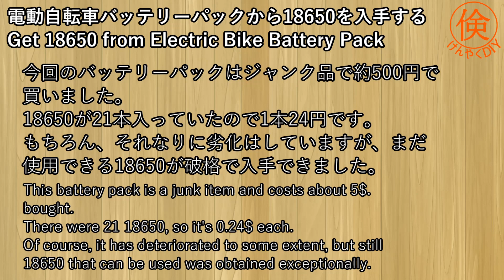電動アシスト自転車バッテリーから18650リチウムイオンバッテリーを入手Get 18650 Lithium Ion Battery from Electric Bicycle Battery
はじめに
リチウムイオンバッテリーはそれなりに危険性のある電池です。
リチウムイオンバッテリーの危険性を事前にご理解いただき、分解、ご使用については自己責任でお願いいたします。
電動アシスト自転車のバッテリーパックの中には18650リチウムイオン電池が入っていることが多いです。
ジャンク品で出回るバッテリーパックの中にも、まだまた使用できる18650が入っていることが多いです。
今回、分解してみたバッテリーにはそれなりに劣化はしていると思われますが、21本もの使用可能な18650リチウムイオンバッテリーが入っていました。
バッテリーパックは約500円で入手したので、1本約24円です。

18650リチウムイオン電池の危険性と安全な使い方についてはこちらで詳しくご説明しています。

スポット溶接不要！18650リチウムイオン電池用の電池ボックスをで3Dプリンターで作る

ノートパソコンのジャンクバッテリーから18650リチウムイオン電池を回収する

安全性を最大限に確保したい場合はニッケル水素電池もオススメです

18650リチウムイオン電池を使ったDIYをご紹介！

フリーBGMダウンロードサイト
DOVA-SYNDROME

曲名：探索部隊

Introduction
Lithium-ion battery is a dangerous battery.
Please understand the danger of the lithium-ion battery in advance, and disassemble and use it at your own risk.
The battery pack of an electrically assisted bicycle often contains an 18650 lithium-ion battery.
The 18650 that can be used again is often contained in the battery packs that are sold as junk items.
The battery that I disassembled this time seems to have deteriorated to some extent, but it contained 21 usable 18650 lithium-ion batteries.
I bought the battery pack for about 5$, so it costs about 0.24$ per battery.